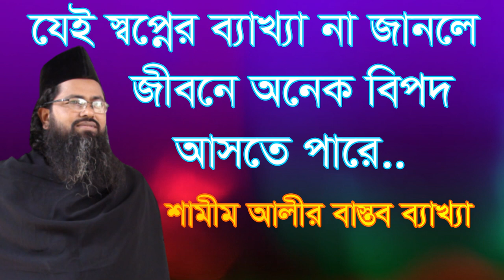,স্বপ্নের ব্যাক্ষা না জানলে জীবনে অনেক , sopner bekka na jale jibone onek bipod